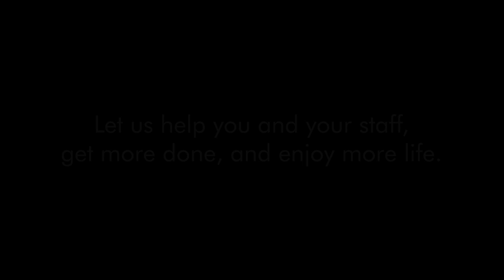Joy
📕Do you want to grow your business by leveraging a global network of highly-talented, on-demand virtual workforce?

► Brad Stevens Training - Keynote speaker for your event!

Let’s connect!